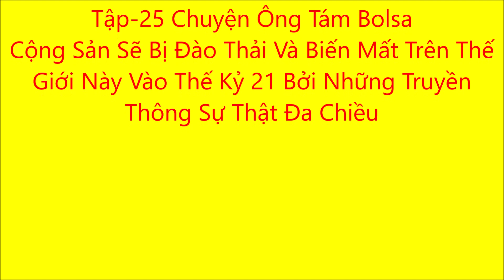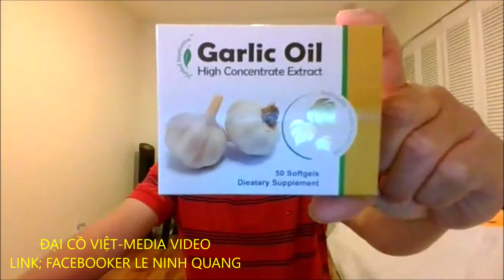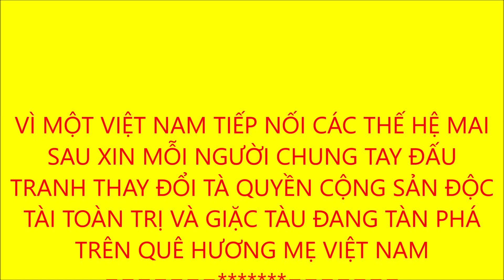Tập-25 Chuyện Ông Tám Bolsa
Cộng Sản Sẽ Bị Đào Thải Và Biến Mất Trên Thế Giới Này Vào Thế Kỷ 21 Bởi Những Truyền Thông Sự Thật Đa Chiều